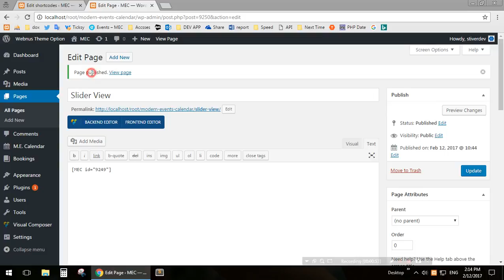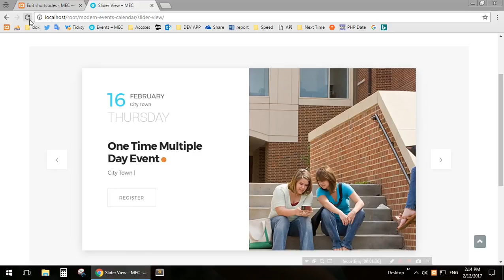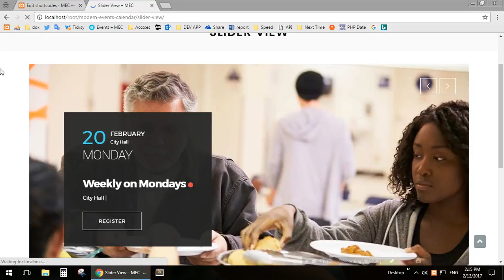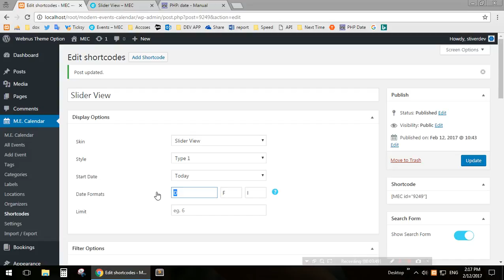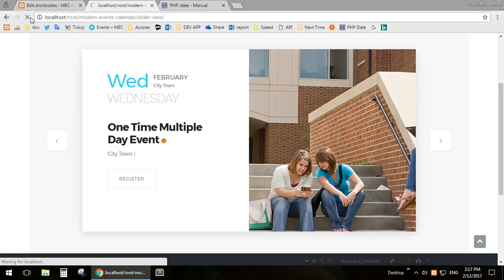Create Slider View Shortcode